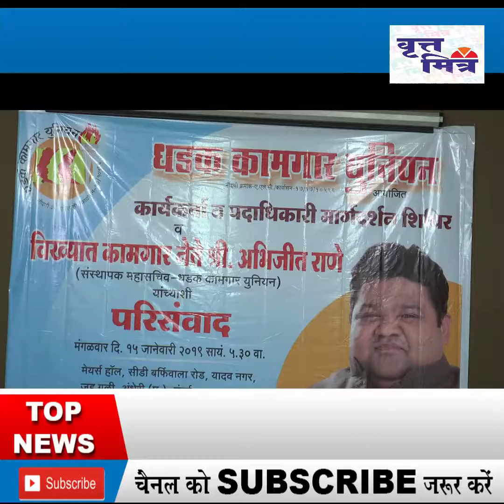धड़क कामगार यूनियन के कार्यकर्ताओं का परिसंवाद कार्यक्रम